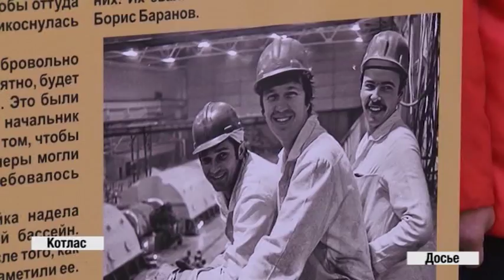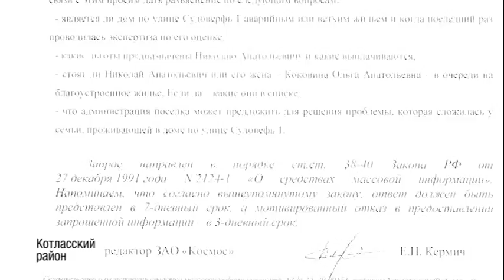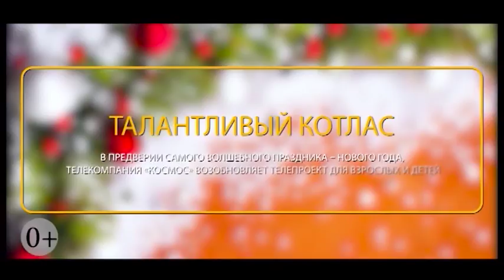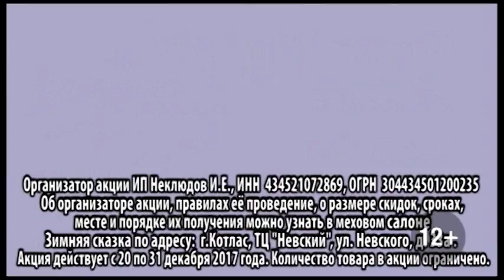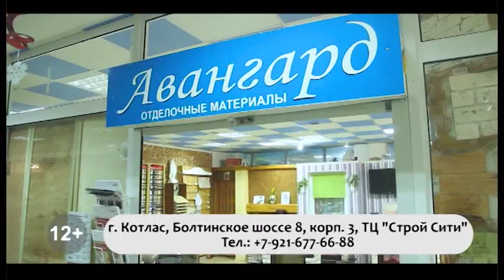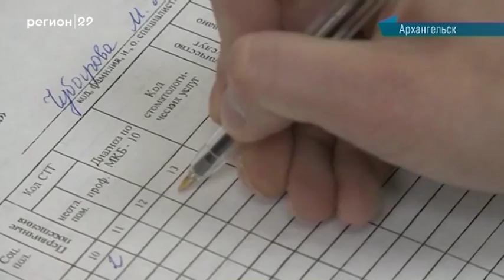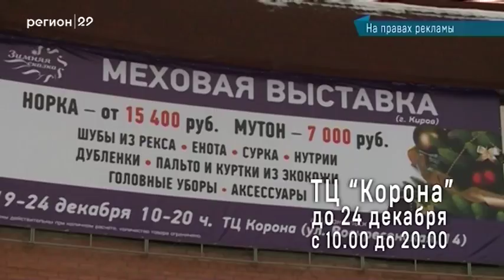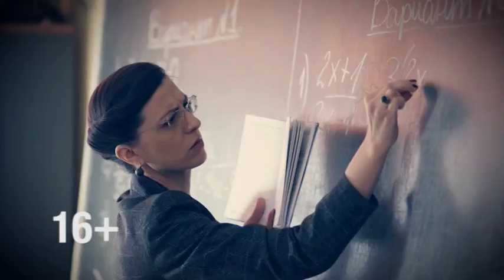Новости КОТ от 20 12 2017